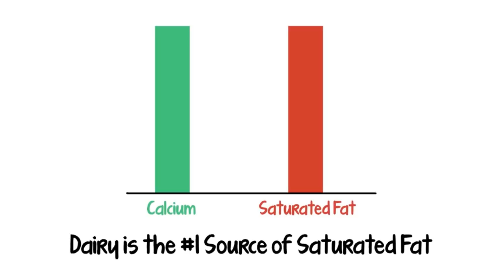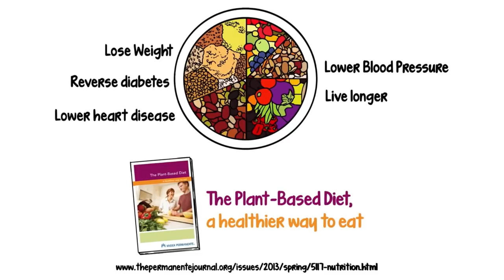Какая диета самая здоровая? - доктор Майкл Грегер